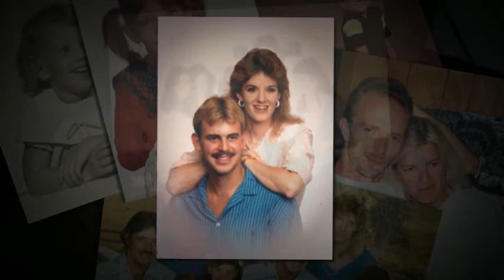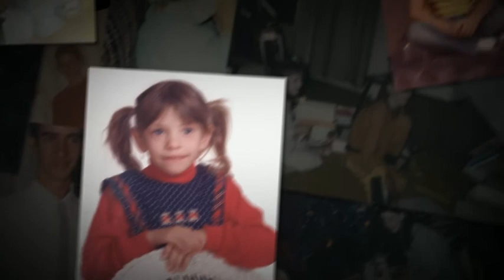Louise Williams Ivey | Funeral Service Video Tribute | Elizabeth City NC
Louise Williams Ivey Funeral Service Video Tribute

Louise Agnes Williams Ivey, 84 of Elizabeth City, NC died Wednesday, January 8, 2014 at Kindred Care.  A native of Camden County, she was the daughter of the late Edward Newton Williams and Addie Louise Key Williams and the widow of Elmer Henry Ivey.  She was a seamstress for Apricot Clothing Manufacturing, a homemaker and a Protestant.

This service is provided by Twiford Funeral Home, Elizabeth City, NC

To read John Doe's complete obituary and to read and share condolences, visit: